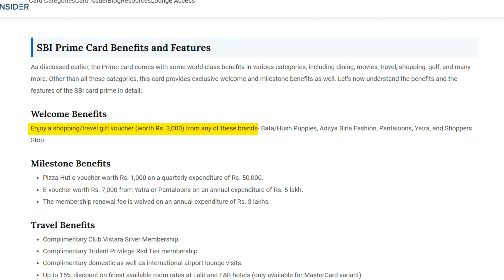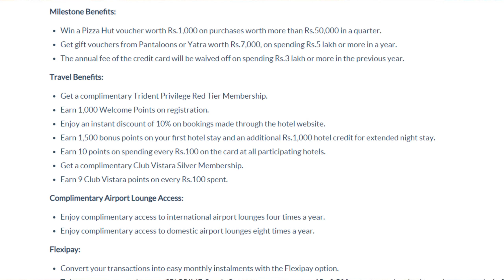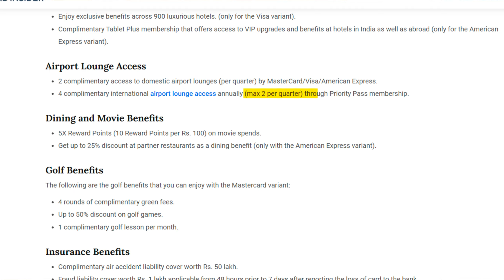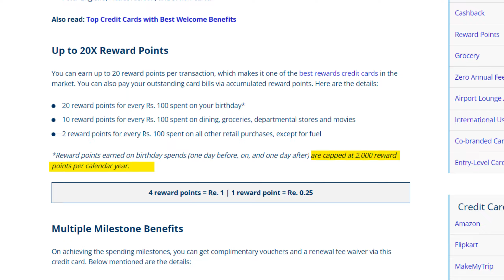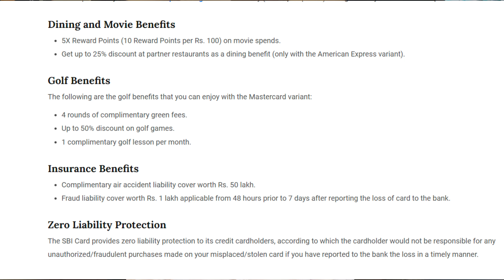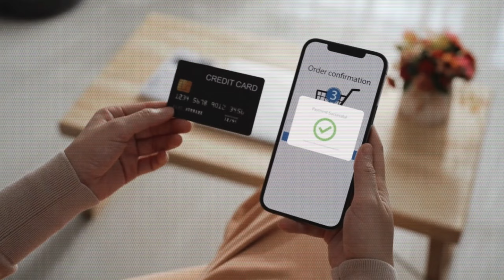SBI Prime Credit Card: Full Review (Benefits, Fees & Eligibility)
Is SBI Prime Credit Card Is The Best SBI Credit Card Of 2024?-PRIME SBI CREDIT CARD REVIEW
Want to know if the SBI Prime Credit Card is the best SBI credit card of 2024? Watch this review from Tejasva Finance Show to find out all about the benefits and features of the Prime SBI Credit Card in Hindi!

Are you wondering if the SBI Prime Credit Card is worth it in 2024? In this video, we reveal the truth about the Prime SBI Credit Card and dive deep into its benefits, features, and more! Whether you're considering applying for the SBI Prime Credit Card or just want to know more about its offerings, this video is for you.

We'll cover everything from the SBI Prime Credit Card benefits in Hindi to the SBI Prime Credit Card review, and even discuss if it's SBI Prime Credit Card lifetime free. Find out all the SBI Prime Credit Card details and learn how to maximize your SBI Prime Credit Card reward points. We'll also go over the SBI Prime Credit Card charges and explain why the Prime Credit Card might be the right choice for you.

Highlights of the video include:

A comprehensive look at the SBI Prime Card.
Detailed explanation of SBI Prime Credit Card benefits Telugu and other languages.
Insights into the Prime SBI Credit Card usage.
Information on the SBI Prime Credit Card limit and how you can increase it.
Steps on how to SBI Credit Card online apply for the SBI Prime Credit Card.
Discussion about the SBI Prime Credit Card welcome gift voucher and other perks.
Tips on SBI Prime Credit Card upgrade process.
Learn how to SBI Card rewards redeem to cash and how to SBI Card redeem points to cash.
Find out which SBI card is best for your needs.
Whether you're looking for the SBI Bank Prime Credit Card, SBI Credit Card Prime, or want to know more about the Prime Credit Card SBI, this video covers it all. Don't miss out on finding out if the SBI Prime Credit Card is the right fit for you in 2024!

*All Products and Gear I Use to Make This Video-
1-canon m50 mark2
2-DIGITEK® DTR 550 LW (170 CM) Tripod For DSLR
3-Rode Video Micro
4- DIGITEK® Big LED Ring Light
5-HP Pavilion Gaming 10th Gen Intel Core i5
here.)

*SOME OTHER VIDEOS THAT YOU MAY LIKE-

*Best Credit Card for BBD Sale | Flipkart Big Billion Days vs Amazon Great Indian Sale Offer Card

 We help you  to demystifying your Personal Finance which will help you make smarter financial decisions. Through this platform, we hope to connect with a wider audience and unlock some myths along the way!